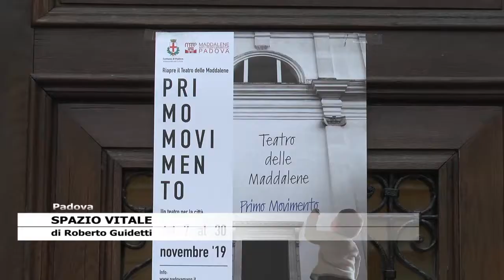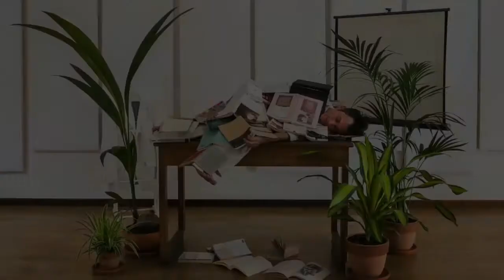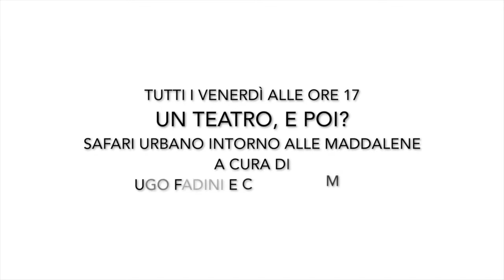SPAZIO VITALE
A Padova, riaperto il Teatro delle Maddalene, chiuso dal 2012 per lavori di ristrutturazione.